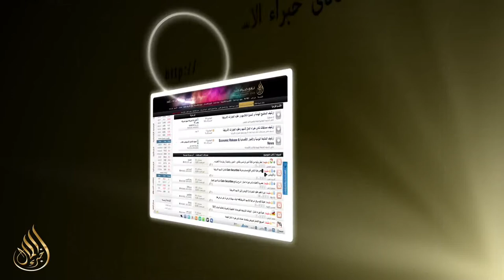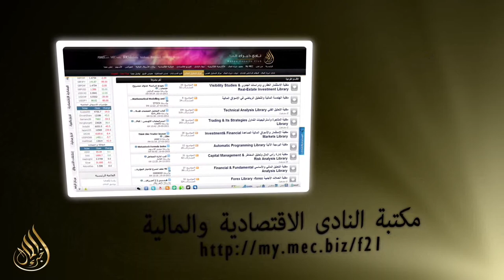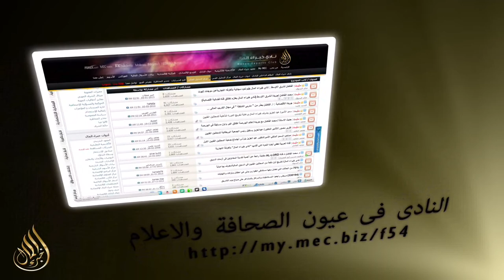نادى خبراء المال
تعرف على نادى خبراء المال و اقسامه المختلفة التى تفيد كل المستثمرين العرب